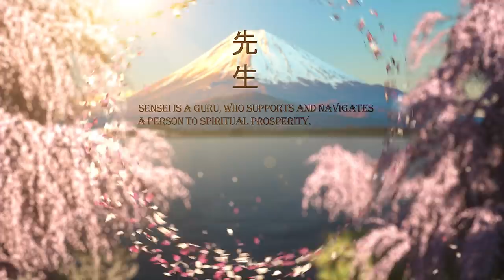Sensei | Cherkesov Cherkez | Solo Driven Art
Sensei is a guru, who supports and navigates a person to spiritual prosperity. Everyone has a sensei, a connection with whom depends on how balanced your mind, body and soul are.